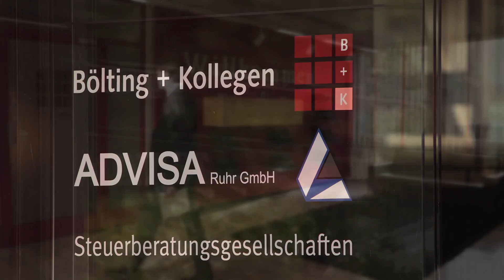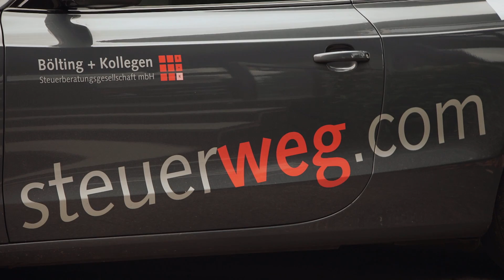Bölting + Kollegen Steuerberatungsgesellschaft mbH | Unternehmensfilm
Wir beraten Unternehmen, Freiberufler und Selbstständige aller Branchen zu ihren steuerlichen und betriebswirtschaftlichen Fragestellungen und begleiten sie in allen Unternehmensphasen: von der Gründung über die Expansion bis zur Nachfolgeregelung. Seit über 20 Jahren helfen wir unseren Mandanten, mit den richtigen Entscheidungen die Weichen für eine erfolgreiche Weiterentwicklung zu stellen. Wir beraten Sie persönlich und kompetent, mit Herzblut und Weitsicht.